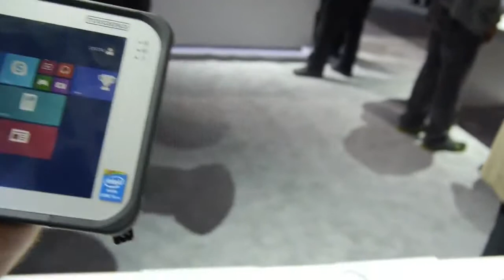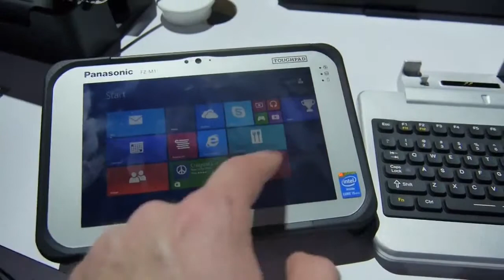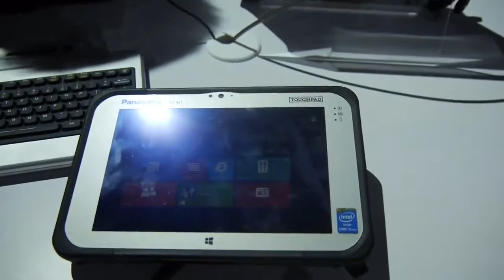Panasonic FZ M1 Rugged Tablet Hands On